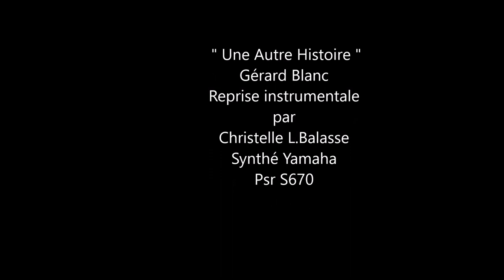" Une Autre Histoire " Reprise instrumentale par Christelle L.Balasse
" Une Autre Histoire "
Gérard Blanc
Reprise instrumentale
par
Christelle L.Balasse
Synthé Yamaha
Psr S670